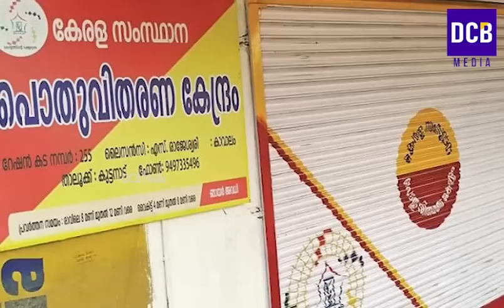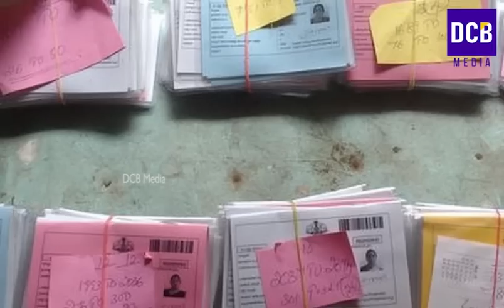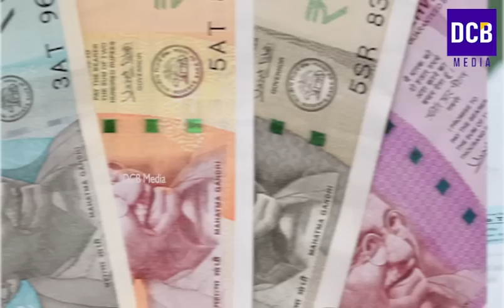കേന്ദ്രബജറ്റ് ആനുകൂല്യങ്ങൾ | റേഷൻ കാർഡുടമകൾക്ക് ഈ ആനുകൂല്യങ്ങൾ |Budget 2023 News| Kerala Ration news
കേന്ദ്ര ബജറ്റ് ആനുകൂല്യങ്ങൾ | റേഷൻ കാർഡുടമകൾക്ക് ഈ ആനുകൂല്യങ്ങൾ |  യുവാക്കളുടെ അക്കൗണ്ടിൽ മൂന്നുവർഷം തുകയെത്തും
Union Budget 2023 News | FM Nirmala Sitharaman